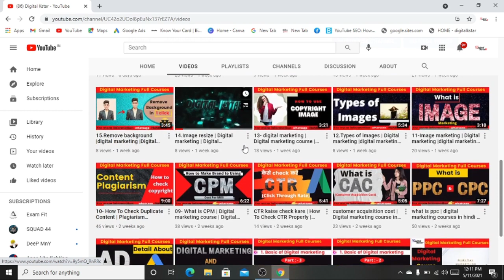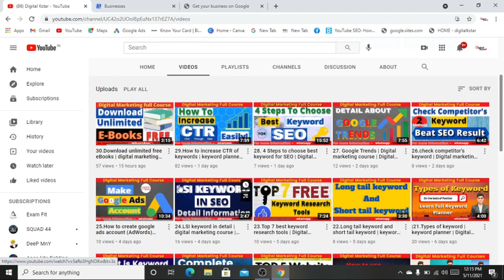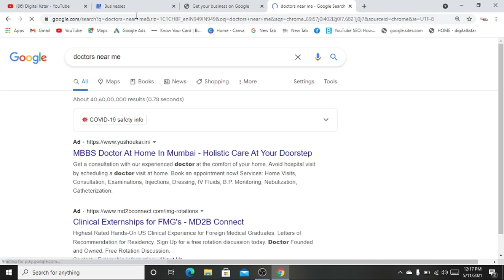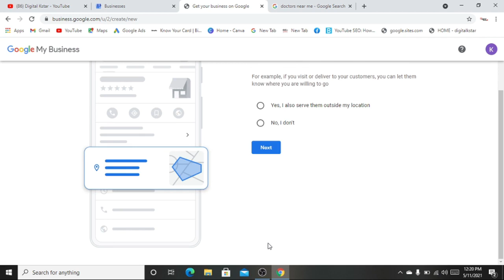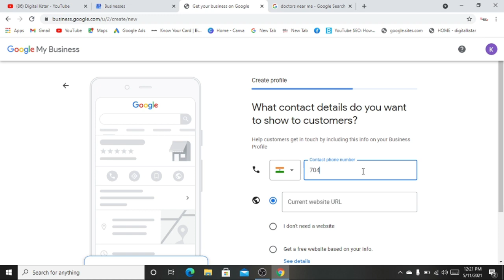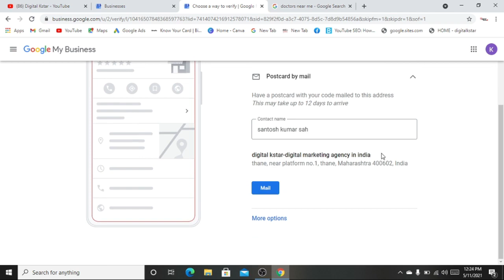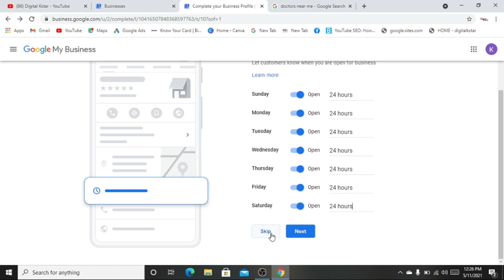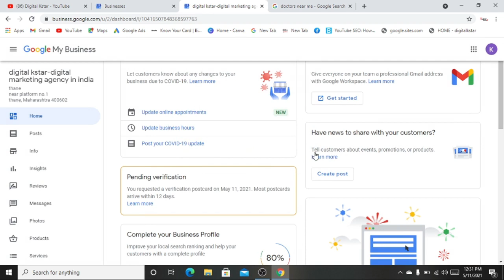31.Google my business | Google my business course | digital marketing course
friends in this course you will learn detail information about google my business and after this course you might earn money.
if you guys have any doubts then comment us otherwise send messages on my whatsapp we will solve your doubts via giving live training.
Thanks
google my business tutorial
google my business hindi
google my business verification